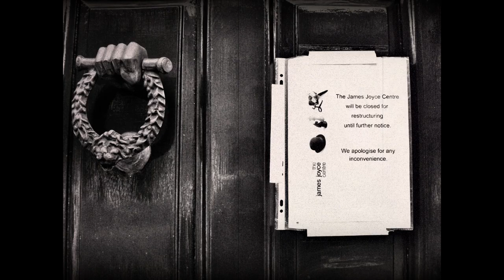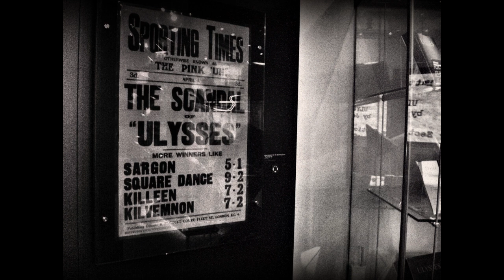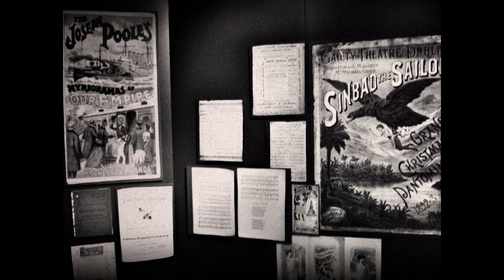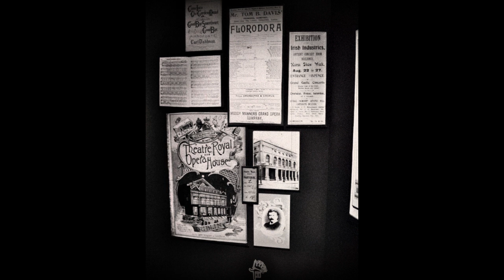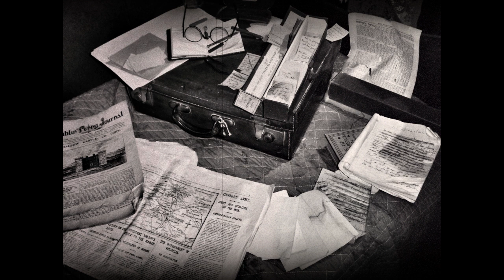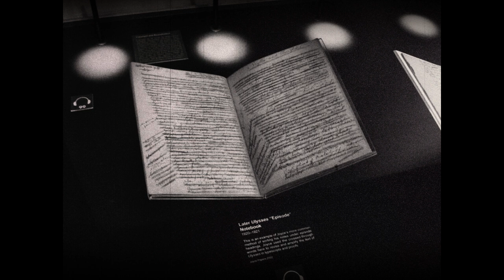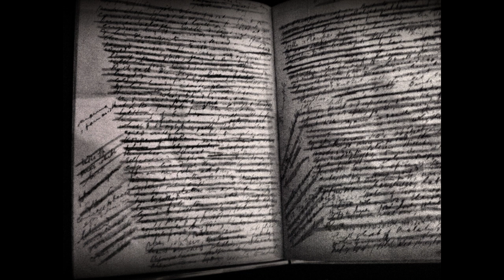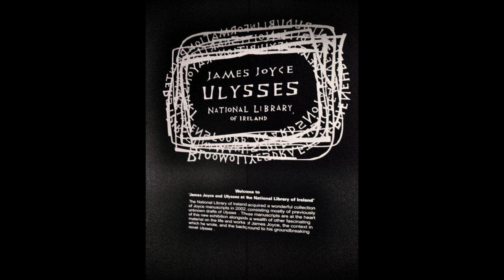99QM | JOYCE | QUINTA MALDITA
99QM | JOYCE | QUINTA MALDITA

Curadoria em parceria com Helena Barbagelata.

01 - Portrait of the Artist as a Young Man: Peter Cann
02 - Eveline, Dublinenses: Ana Brum (Trad. Margarida Periquito, Relógio D'Água, Lisboa, 2012)
03 - Um Retrato do Artista Quando Jovem: Diego Elias (Trad. Caetano W. Galindo)
04 - Eveline, Dublinenses: Rui Nunes (Trad. Margarida Periquito, Relógio D'Água, Lisboa, 2012)
05. Trecho de Ulisses (1922) sobre o casamento das árvores irlandesas, ao som do órgão do mestre português Enrique Flor: Sérgio Medeiros (Trad. Antônio Houaiss)
06 - Trecho de Ulisses: Lu Tiscoski (Trad. Antônio Houaiss)
07 - Cartas de Amor a Nora Barnacle: Camila Lourenço (Trad. Mary Pedrosa)
08 - Versos baseados em Finnegans Wake: Marcelo Birck
09 - Os Mortos, Dublinenses: Roberto Panarotto (Trad. Caetano W. Galindo)
10 - Cartas de Amor a Nora Barnacle: Helena Barbagelata (Trad. Carlos Millet, La nave de los locos, México, 1990)
11 - Finnegans Wake (por um fio): Dirce Waltrick do Amarante (Tradução: Dirce Waltrick do Amarante, Iluminuras, 2018)
12 - Trecho de Um Encontro, Dublinenses: Diogo Araújo (Trad. José Roberto O'Shea)
13 - Trecho de Ulisses: leitura e guitarras André Arieta (Trad. Caetano W. Galindo)

Idealização: Demétrio Panarotto
Edição: Marcio Fontoura
Arte: Roberto Panarotto
Realização: Desterro Cultural - Sintoniza!
Distribuição Digital: Comunave Produções
17 de junho de 2021

ou busque na sua plataforma de podcast preferida por "Quinta Maldita"